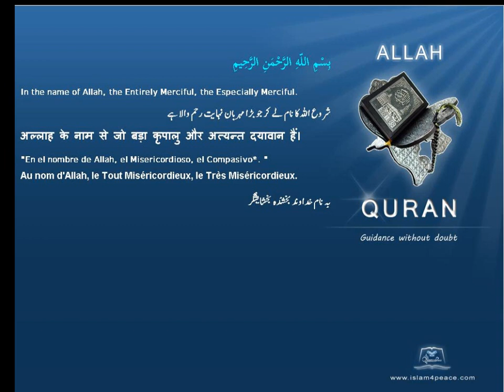Quran by Theme Indonesian Magians Islam4Peace com